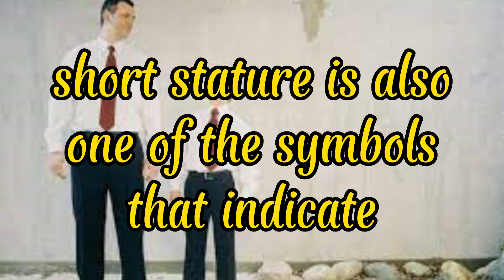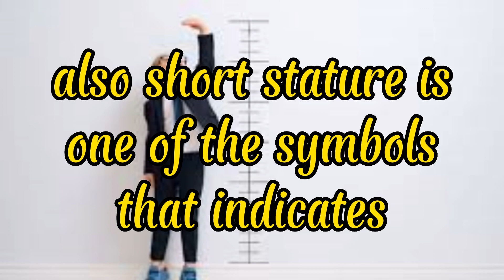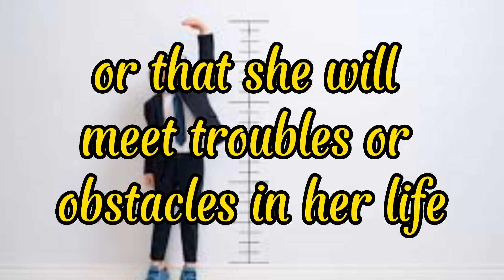The secret interpretation ? IF YOU see a SHORT STATUE IN THE DREAM FOR YOUR FUTURE LIVE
Interpretation of a dream about an island - what does it mean to see an island in a dream?